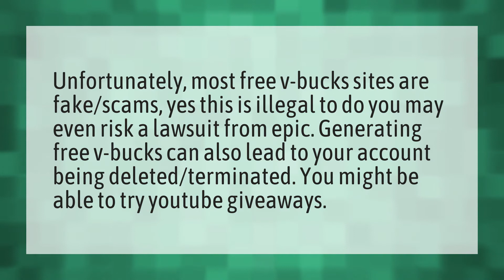Is it illegal to get free V bucks?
Lightsaber Creative • Is it illegal to get free V bucks?